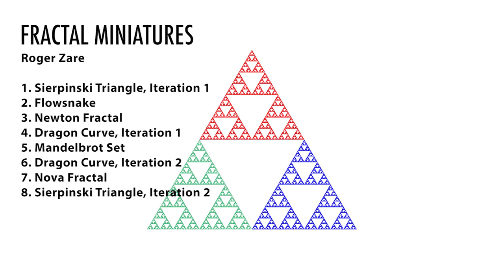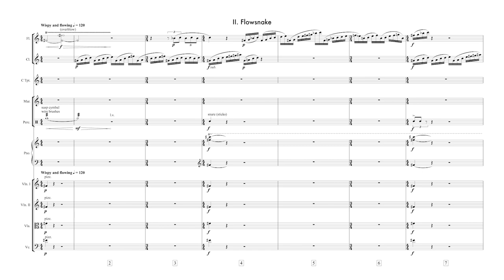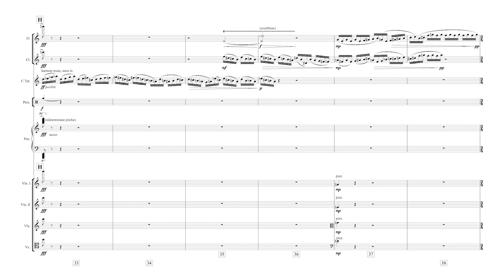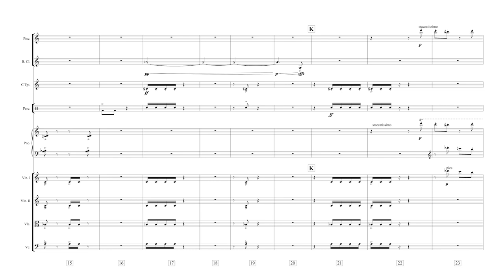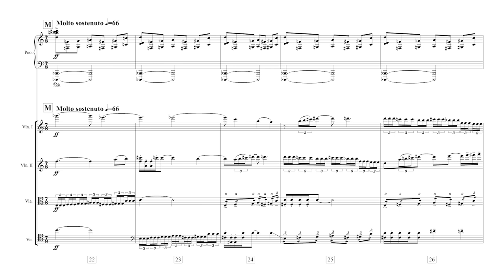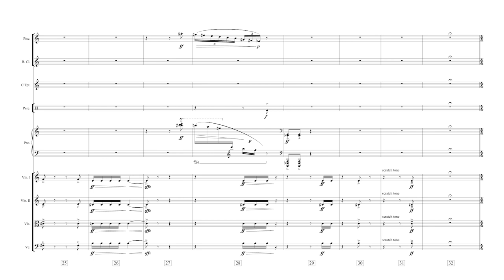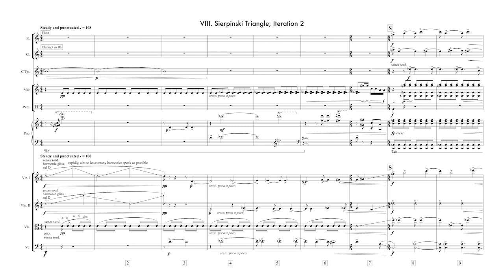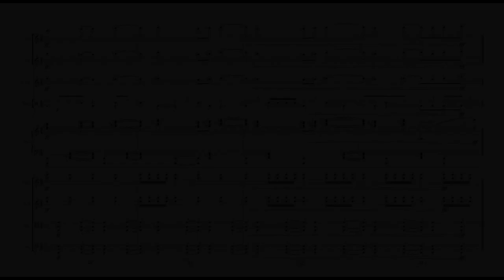Fractal Miniatures by Roger Zare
The beauty and order of fractals never ceases to amaze me, from the simplicity of the Sierpinski Triangle to the incredible complexity within the Mandelbrot set. I am mesmerized by videos that zoom ad infinitum into one of these fractals, revealing the same shapes over and over, gradually transformed by subtle and complex processes. In Fractal Miniatures, I have strung eight short movements together that each reflect my impressions of various fractals, taking them as pieces of art. Elements of fractal geometry, like their additive nature are used to construct the music.

The eight movements are arranged symmetrically, with the fifth movement as the focal point. The outer movements, named after the famous Sierpinski Triangle, are rhythmic and unyielding, pounding away at incessant rhythms through massive swells and dips. The second movement, Flowsnake, is a spoonerism of snowflake, and is a simple space-filling fractal. This movement concentrates on sinewy flowing lines that spiral around one another. The third and seventh movements both open the same way, with the cello and percussion fading in ethereally into a pointillistic texture. The third movement, Newton Fractal continues this idea in a somewhat fitful manner, with various instruments taking turns with interjections. The seventh, Nova Fractal, is more linear, featuring a muted trumpet solo over an amorphous soup of string trills.

The fourth and sixth movements are named after the Dragon Curve, another space-filling curve. These two movements are abrupt and explosive, with sharp attacks and caustic gestures. They are also almost-exact mirror images of each other. The central movement of the set is named for arguably the most easily-recognized fractal, the Mandelbrot Set. Scored without percussion, the musical shape of this movement mimics the characteristic bulbous shape of the fractal. An underlying ostinato in 7/8 sets the stage for soaring lines and expansive harmonies.

Fractal Miniatures was written for the Colin Sorgi and the SONAR new music ensemble and premiered October 12, 2012 in Baltimore, Maryland. This recording is a performance by students at Florida State University, conducted by Alexandra Dee.